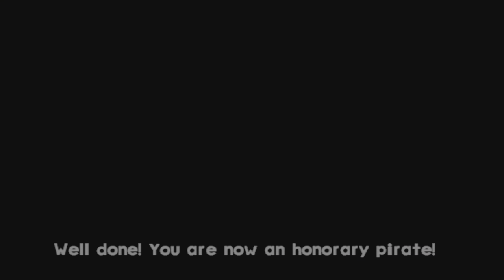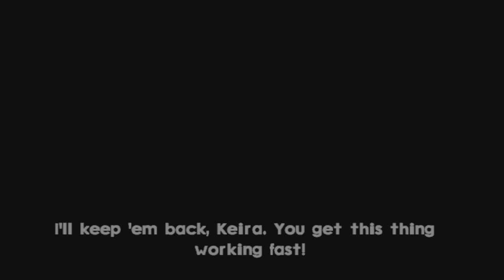Jak and Daxter: The Lost Frontier: Part 7: Search For Light Eco & Escape The Laser Lab (PS5) (4KHDR)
Welcome back to my playthrough series of Jak & Daxter The Lost Frontier!

Jak and Daxter: The Lost Frontier is a 2009 platform game developed by High Impact Games and published by Sony Computer Entertainment. The game is the sixth and final game in the Jak and Daxter series. The player assumes the role of Jak, the angst-ridden hero enhanced by his exposure to Light and Dark Eco.

The following takes place for Part 7
Search For Light Eco
Escape The Laser Lab

Please don't forget to subscribe so you don't miss any of the Gaming Action & keep up to date with any other special games like this one Jak & Daxter The Lost Frontier!

If you also want to be notified on when I upload alongside YouTube plus chat with me & other fans who love Jak & Daxter your more then welcome to join my Discord!